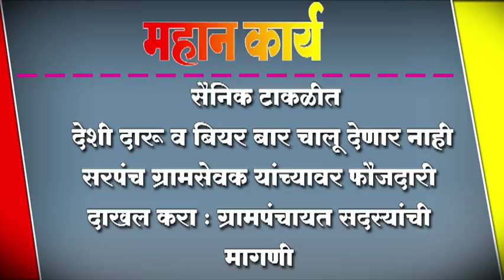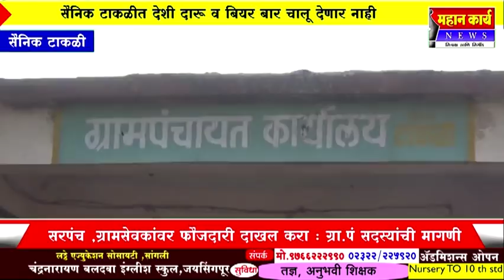सैनिक टाकळीत देशी दारू व बियर बार चालू देणार नाही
सैनिक टाकळीत देशी दारू व बियर बार चालू देणार नाही ; सरपंच ,ग्रामसेवक यांच्यावर फौजदारी दाखल करा